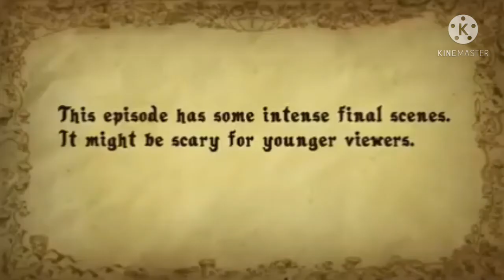promo true colors #2 subtitulada